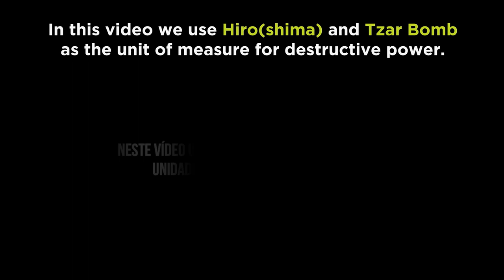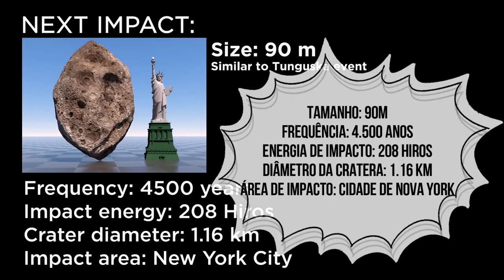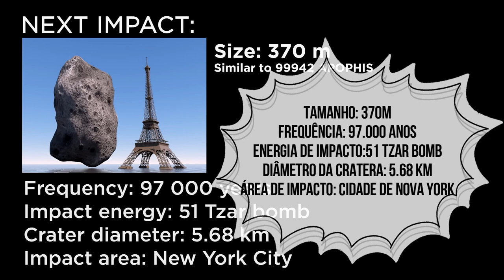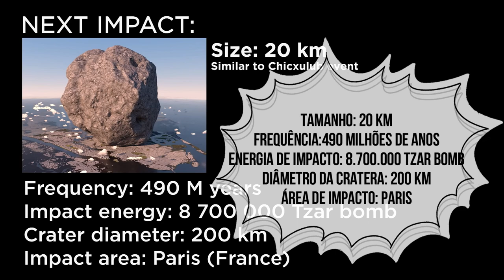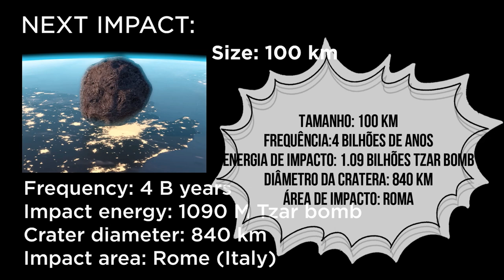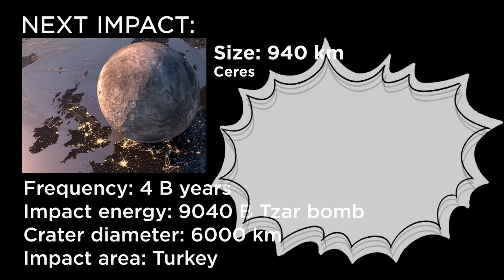Comparação de asteroides - Veja impactos na terra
Representação de impactos de asteroides de diversos tamanhos, qual seria sua destruição e consequências para o planeta?
Dados científicos fornecidos por Ignacio R. Ferrín, Ph. D.
Professor Titular
Instituto de Física
Universidade de Antioquia
Medellín, Colômbia